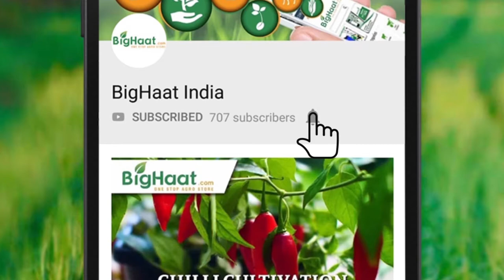ಬೆಡ್ ಕಮ್ ಮುಲ್ಚ್ ಮೇಕರ್ ಬಗ್ಗೆ ಈ ರೈತನ ಪ್ರತ್ಯಕ್ಷ ಅನುಭವ ಹಾಗೂ ಅಭಿಪ್ರಾಯವನ್ನು ಕೇಳಿರಿ.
Kamal Kisan develops cost-effective, smart mechanization solutions for India’s small and marginal farmers, to reduce labor dependence and increase profitability.

Video courtesy: Kamal Kisan